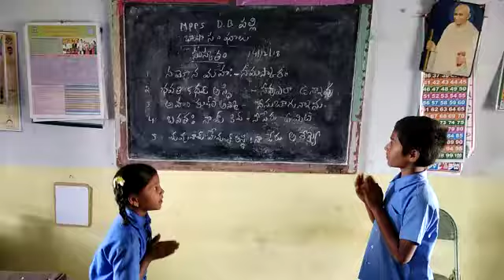Mpps D. B.. Palli bashasangham Sanskrit tanakallu mandal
Video from Kareemulla...